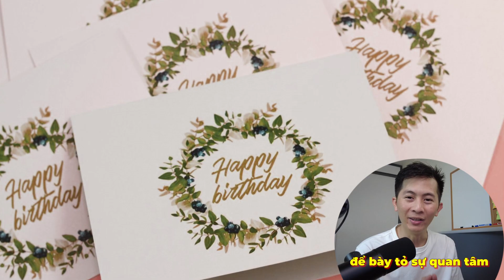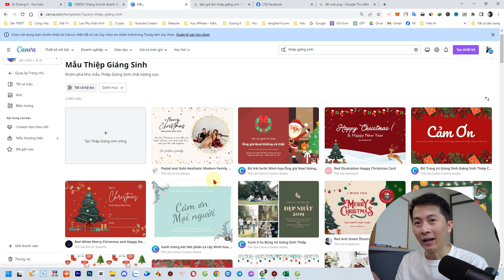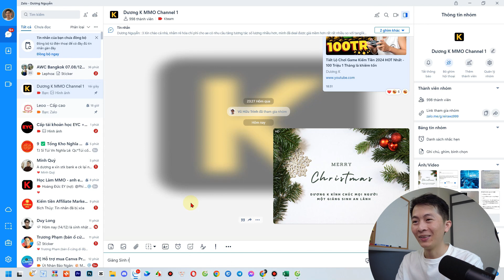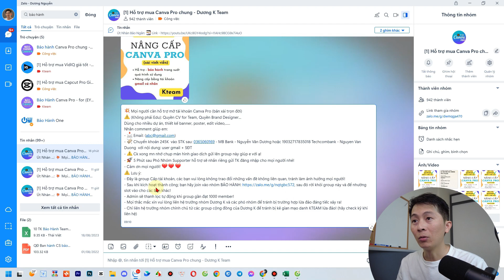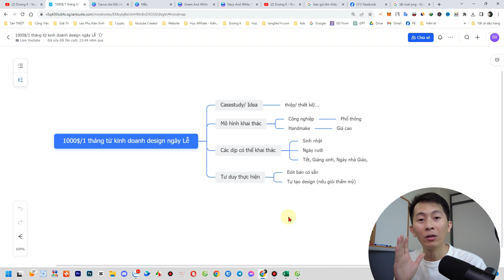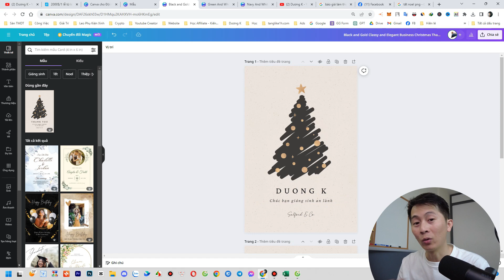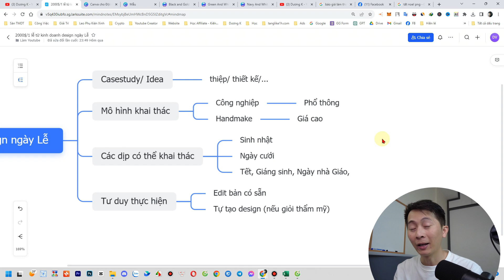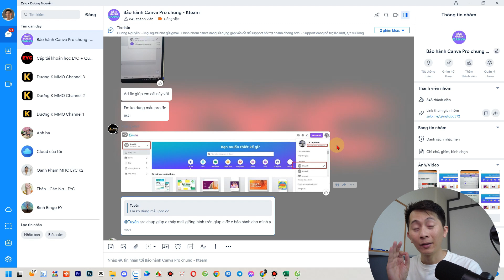Tự làm Thiệp Giáng Sinh trong 1 phút 2024 - Kiếm Tiền Online từ Thiết Kế Thiệp bằng Canva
Bản thân mình đang kiếm tiền từ Youtube, giấu bạn làm cái gì, mình giới thiệu bạn chương trình hướng dẫn chi tiết làm Youtube, kênh nhỏ cũng kiếm được tiền lớn do Dương biên soạn nha
Nếu bạn quan tâm! Hãy bấm THEO DÕI mình nhé! Chúng ta hãy học tập kinh nghiệm, trải nghiệm lẫn nhau để kiếm tiền trên mảnh đất không gian mạng này!
Làm bạn với mình:
©️ Bản quyền thuộc về Duong K
©️ Copyright by Duong K
Mình là người đưa ra những chia sẻ, kinh nghiệm, trải nghiệm cá nhân để các bạn có thêm những góc nhìn mới. Các bạn có thể lắng nghe để trau dồi thêm kinh nghiệm cho bản thân, và hãy chắt lọc thông tin, nhiều điều hay các bạn có thể học tập, những điều các bạn không cho là hay thì các bạn không nên học tập và áp dụng. Hãy tự chịu trách nhiệm với hành vi của bản thân khi quyết định hành động điều gì đó. Dương K xin cảm ơn bạn!
kiếm tiền online
kiếm tiền
công việc online
kiếm tiền trên mạng
kiếm tiền online uy tín
cách kiếm tiền trên mạng
kiếm tiền trên đt
app kiếm tiền
thu nhập thụ động
chatgpt
kiếm tiền từ công nghệ
kiếm tiền từ ai
tư duy tài chính
dương k
dương k mmo
thu nhập online
hướng dẫn kiếm tiền
hướng dẫn kiếm tiền online
chạy quảng cáo kiếm tiền
kiếm tiền miễn phí
chọn chủ đề làm video
kiếm 10tr / 1 tháng
kiếm 100tr / 1 tháng
kiếm 1000$
kiếm 10000$